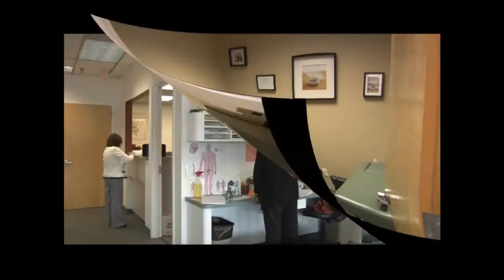working what you got with special guest Dr. L. Deanna Howard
Recorded on 5/24/2014working what you got with special guest Dr. L. Deanna Howard - Captured Live on Ustream